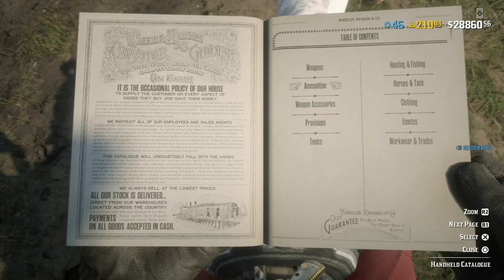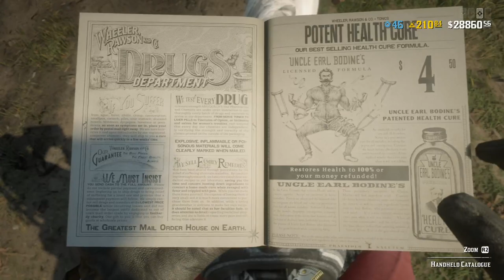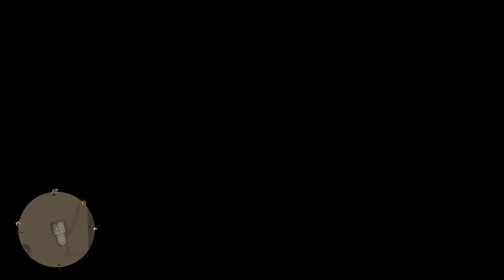Let's Play Red Dead Online (1.75k Giveaway Winner Announced!) | deadPik4chU's Live Stream Part 333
Live Streaming of Gameplay for PS4 titles from 6AM to 9AM PST Mon-Fri and Unscheduled Weekends!!! Currently playing STAR WARS Jedi: Fallen Order, DEATH STRANDING, and Red Dead Redemption 2!!!